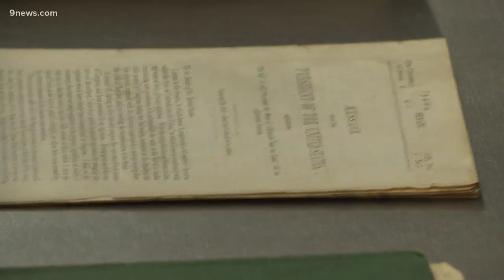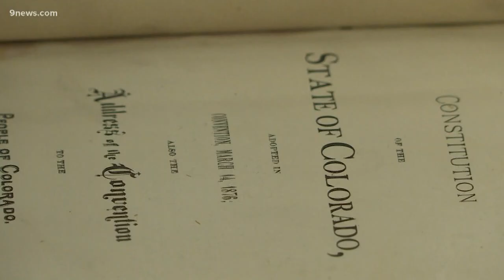Colorado History: A look at the 1876 statehood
This past week marked Colorado's 143rd birthday. Here's a look at how the state achieved statehood (Hint: It took several tries.)

9NEWS (KUSA) is located in Denver, Colorado.